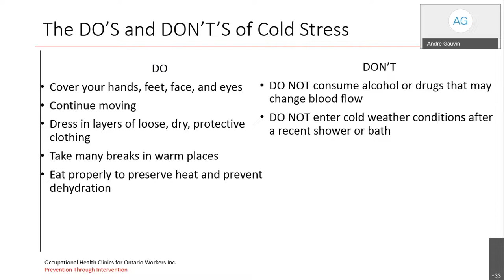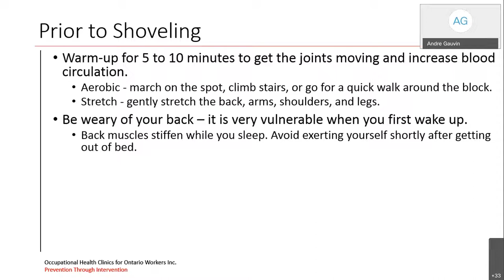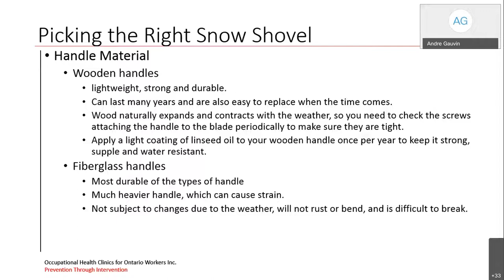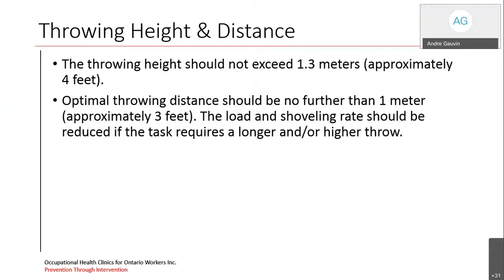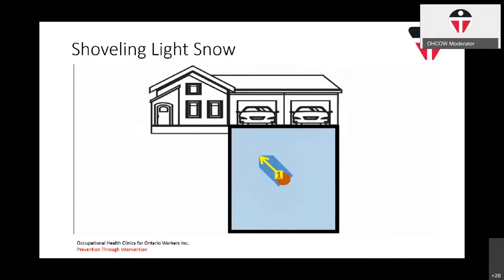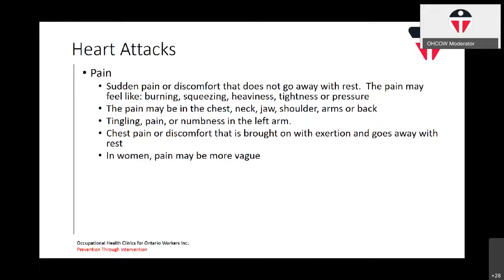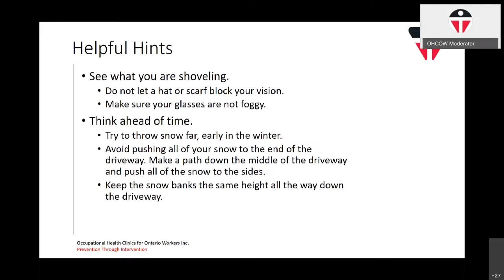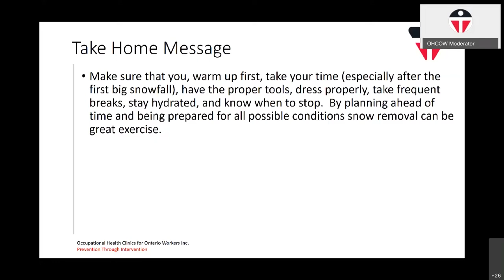Be Winter Ready: The Ergonomics of Snow Removal